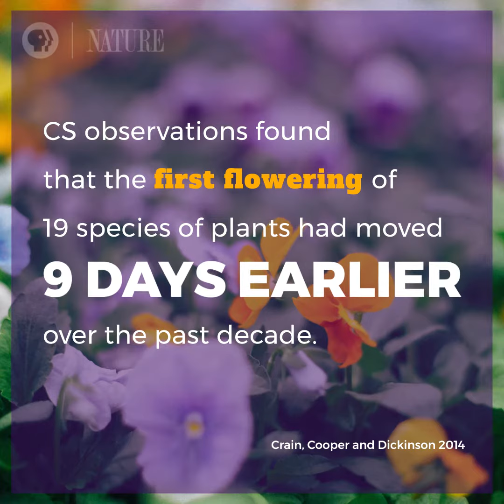Citizen Science: Impact by the Numbers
Thank you to our friends at PBS.org/Nature for creating this video!